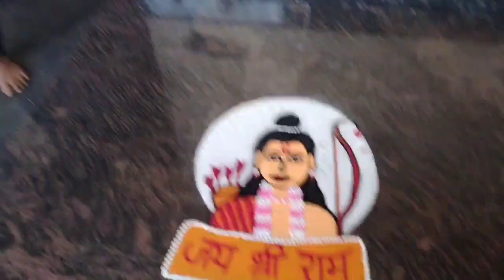छत्तीसगढ की प्रमुख त्यौहार छेर छेरा पर्व की हार्दिक शुभकामनाएं और बधाई हो|आज हमारे गांव छेर छेरा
cgdailylifeatylevlogs
cgfamilylifestylevlogs
cgvillagelifestylevlogs
cgpramuktyauharchherchheravideos
chhattisgarhpramuktyaouh
cgpramuktyouhar
videos cg tourism places vlogs
cgdailyvlogs
cgdailyfamilylifestylevlogs
cgdailyvillagelifestylevlogs
cgvillagesvlogs
cgdailyvlogs
Daya Ram Blogs
dayaramvlogs
indiafamilylifestylevlogs
familylifestylevlogs।
cgfamilyvlogs
daily life style vlogs
daily family Life style vlogs
daily India family Life style vlogs
daily travelling journey places vlogs
आप सभी लोगों को अपना प्यारा सा परिवार में दिल से हार्दिक स्वागत करता हूं 💐